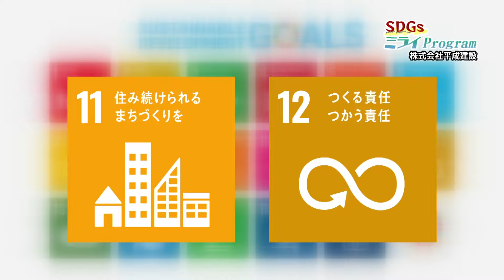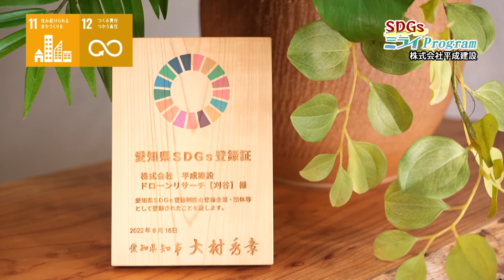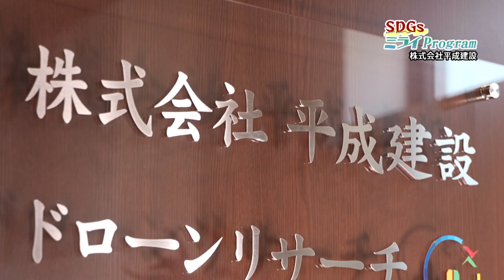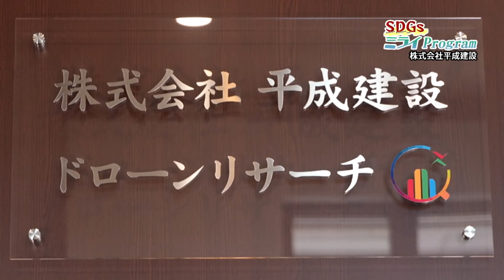《ドローンの建物調査で地域に安心安全を》平成建設【SDGsミライプログラム】#37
愛知県刈谷市にあり、1969 年創業以来、住宅や公共施設の建設、リフォーム工事などを行っている平成建設のSDGsを紹介します。